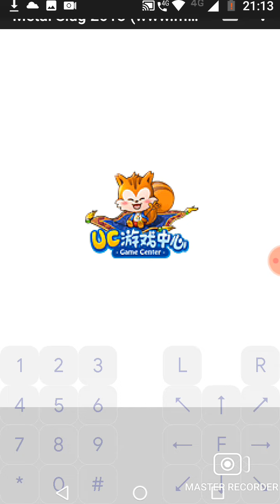metal slug do Nokia